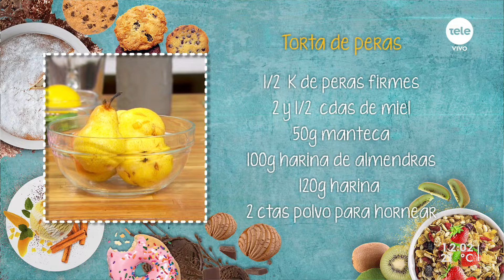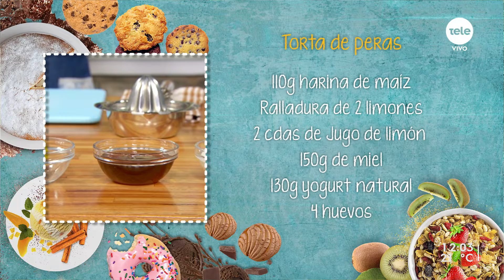Torta de peras